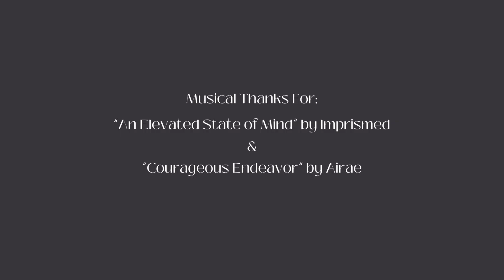Next Level Urban Dwelling Main Living Space Design Inspiration